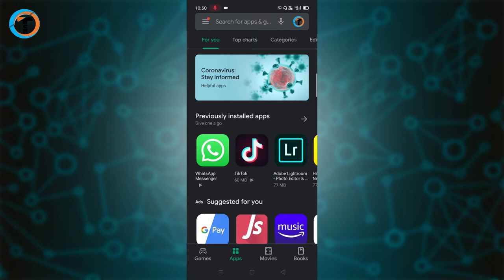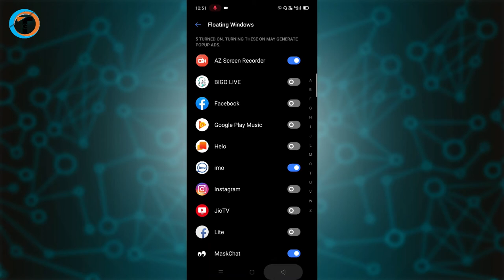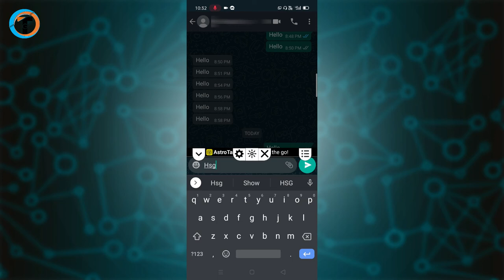How To Hide Whatsapp Chat In Hindi 2020 | Whatsapp Pe Chat Ko Lock Kaise Kare Personnal Chat.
How To Hide Whatsapp Chat In Hindi 2020 | Whatsapp Pe Chat Ko Lock Kaise Kare Personnal Chat and Number. How to Hide Whatsapp Messages on Notification Bar.

Dosto iss video me maine aapko bataya hai ki How To Hide Whatsapp Chat In Hindi 2020 | Whatsapp Pe Chat Ko Lock Kaise Kare Personnal Chat and Number. How to Hide Whatsapp Messages on Notification Bar. Agar aap iske bare me janna chahte hai to iss video ko pura jarur dekhe.

Queries Solved :-
1. How To Hide Whatsapp Chat In Hindi 2020.
2. Whatsapp Pe Chat Ko Lock Kaise Kare Personnal Chat.
3. How to Hide Whatsapp Messanger.
4. Whatsapp Chat Ko Kaise Hide Karte Hai.
5. Whatsapp Lock Kaise Kare.
6. How to Lock Personnal Chat.
7. How to Hide Whatsapp Message.
8. How to Hide My Whatsapp Chats.
9. Whatsapp Hacks.
10. How to Read Whatsapp Message Without Seen.

My Gears:-

Amazon
1. Tripod
2. Camera
3. Green Screen
4. Laptop
5. Octopus Tripod

Flipkart
1. Tripod
2. Camera
3. Green Screen
4. Laptop
5. Octopus Tripod